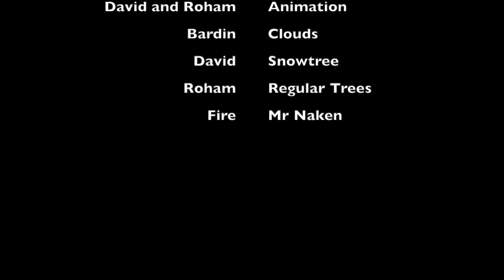JT Sock Dino Scooter Dec16 EJ